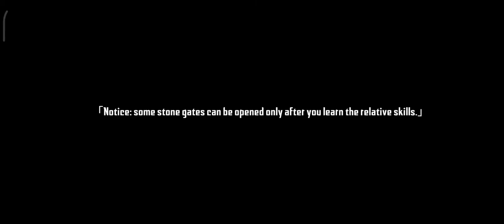Endless Nightmare Shrine gameplay #1